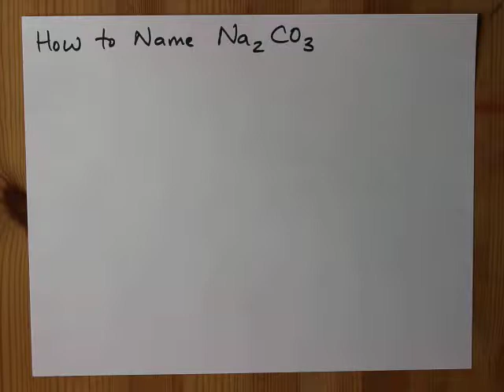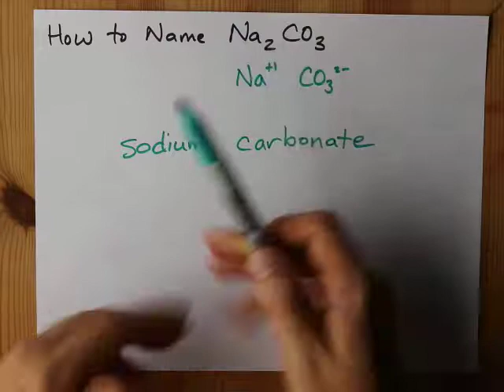How to name Na2CO3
Na = Sodium
CO3 = Carbonate
It's sodium carbonate